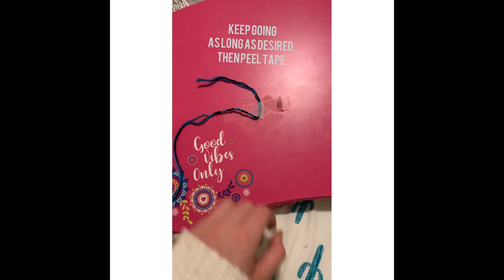How To Make A Simple Pull-knot Bracelet